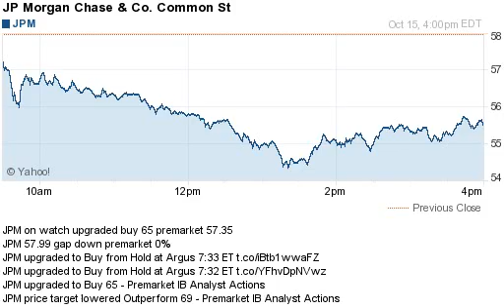141015 price target lowered